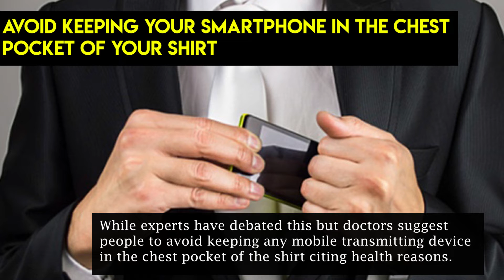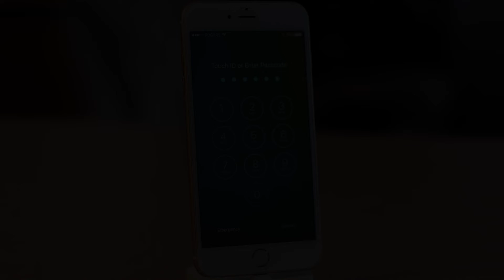9 Things You Should NEVER Do On Your ANDROID Phone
We have been using Android since a long long time now but there are a few things that we are still doing wrong on Android. In this video, we are showing you the 9 things that you might be doing wrong on your Android smartphone. These are simple things that affect the working of an Android device. So, follow these Android tips and improve your Android smartphone's speed and performance.